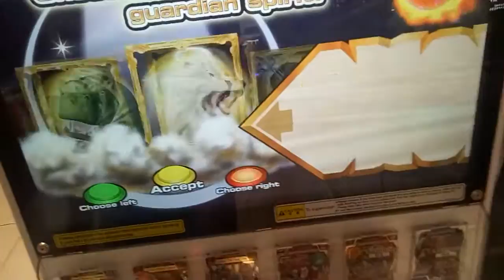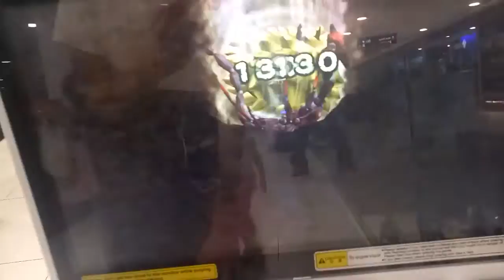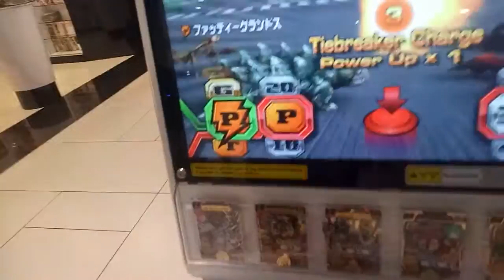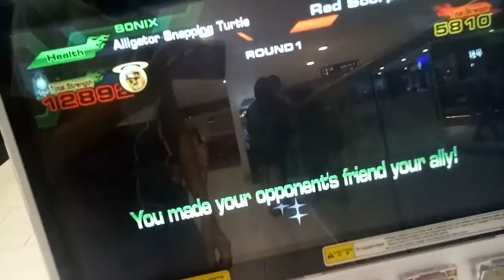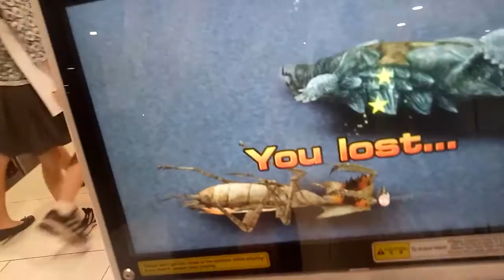This mission is tough(not for beginners)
Dark warrior himself is already tough yet round 1 this crap one seem to have completely destoryed me wow... I'll get even better you wait